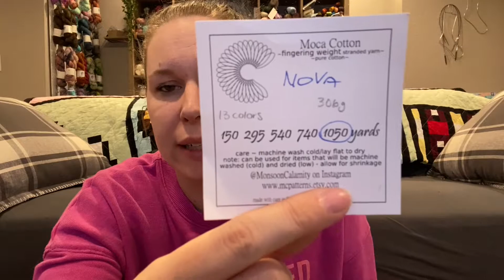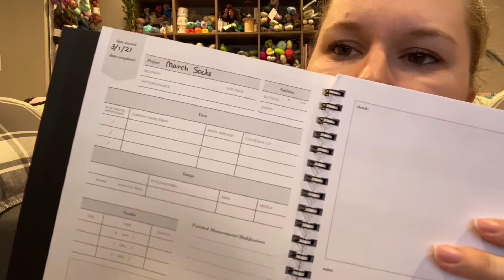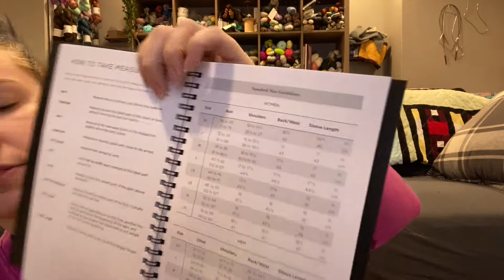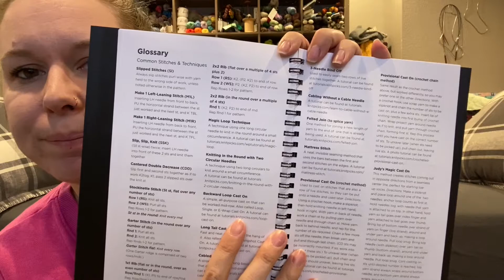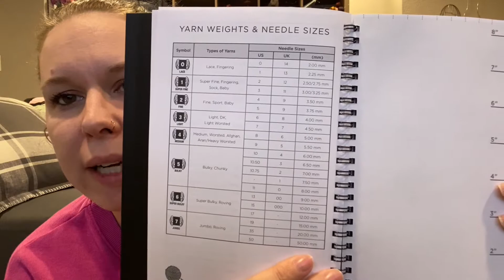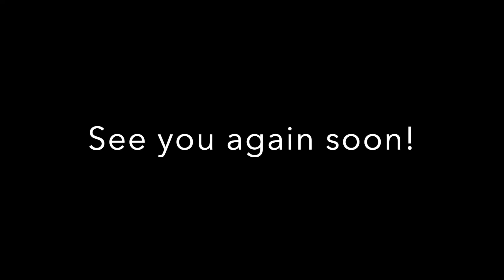Sewlivi Dyes Yarn | Knitting Podcast #21 - Happy Tuesday!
My Waves of Hope sock pattern is available. :) Get it on Ravelry or my website!!

~ March Socks - just a plain vanilla sock.

gf.me/u/zcazws